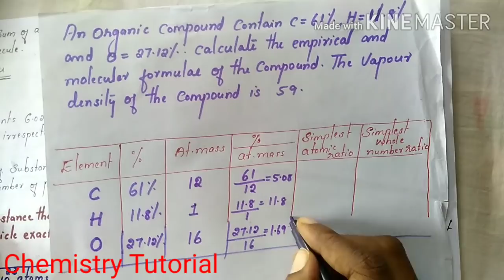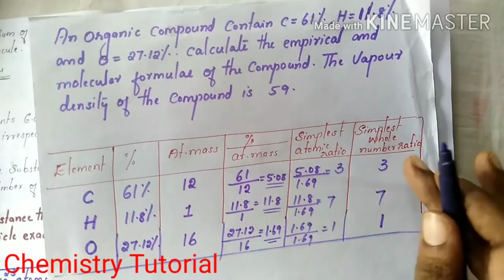Plus 1 chemistry chapter 1 some basic concepts of chemistry part 6 in malayalam